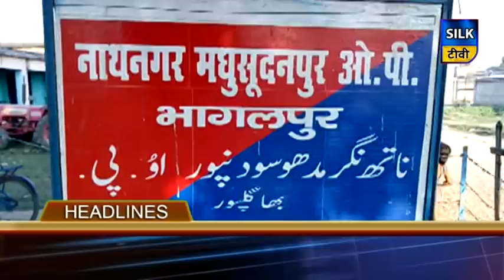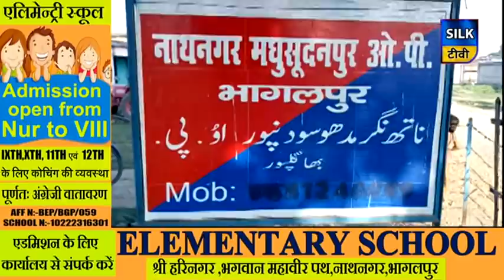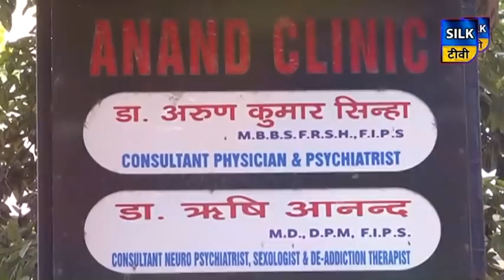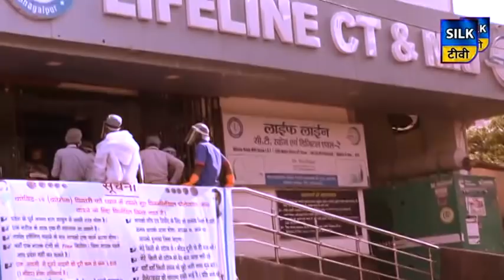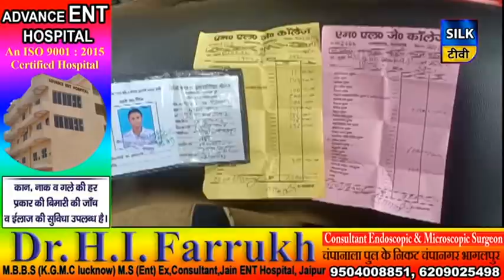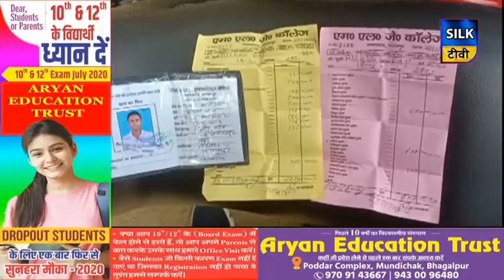SILK TV- जिले की खबरें एक साथ | 02 JULY 2020